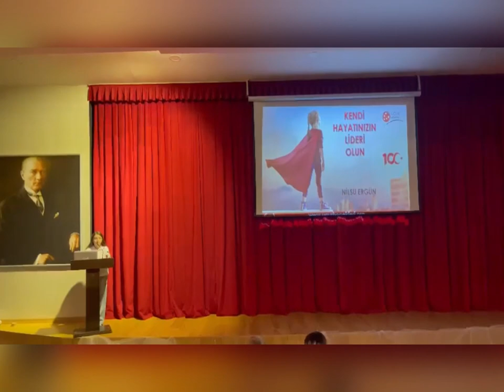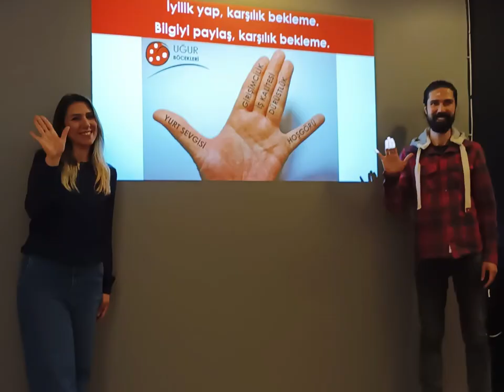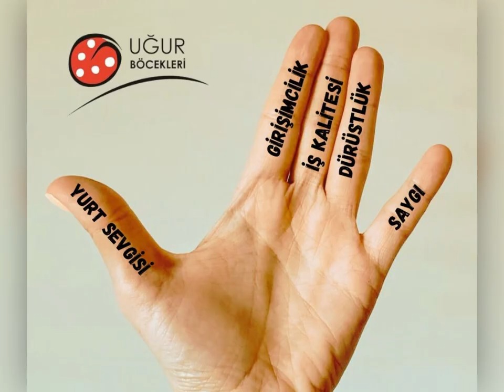Uğur Böcekleri Derneği 20. Yılında